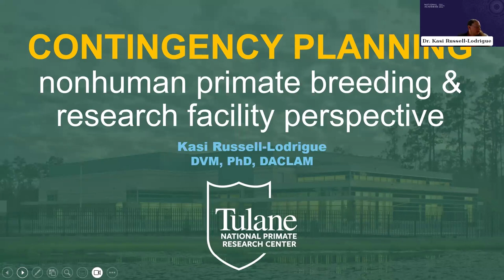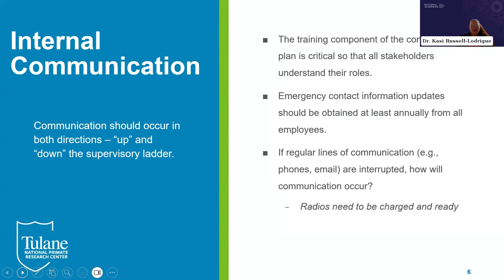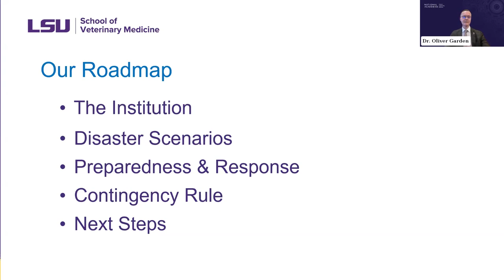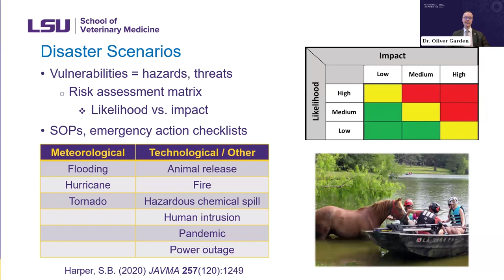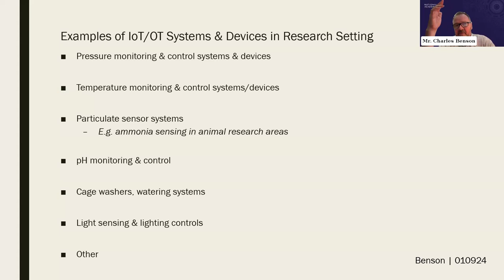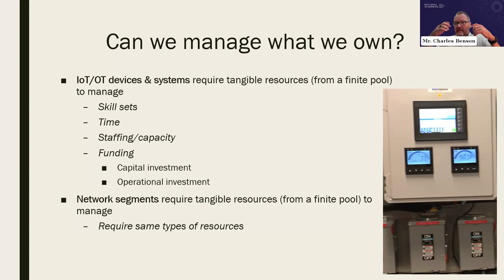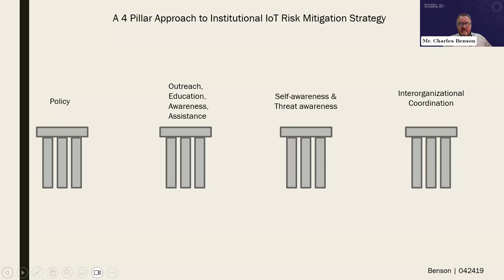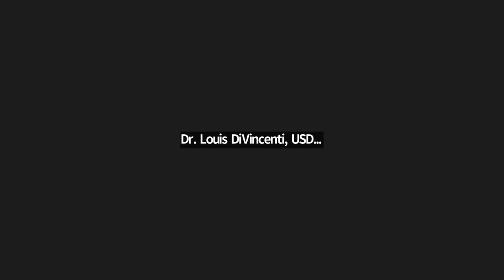Contingency Planning and Training of Personnel Rule | Day 1.4